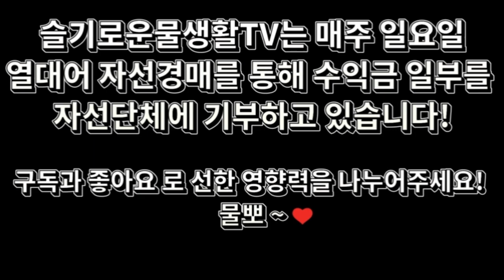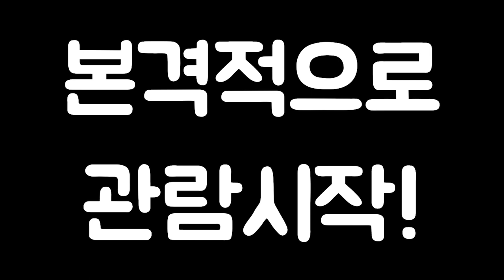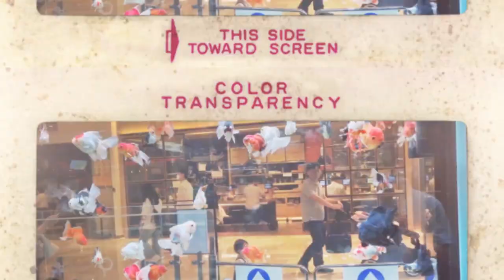지하철역을 어항으로 채워버린 수족관 사장님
잠실역, 레이아웃된 엄청난 어항들이 깔려있습니다. 어떻게된걸까요?